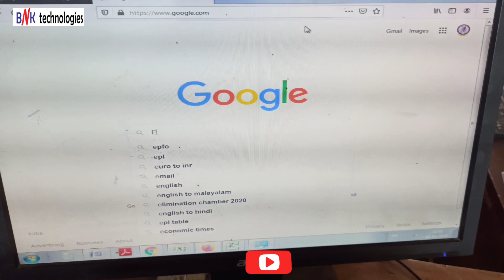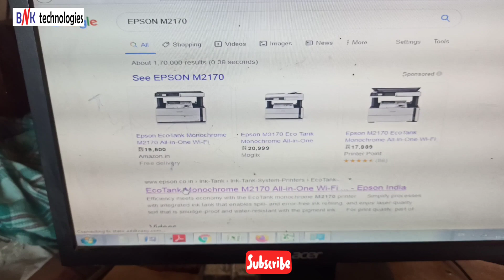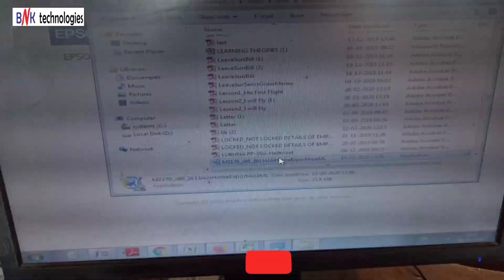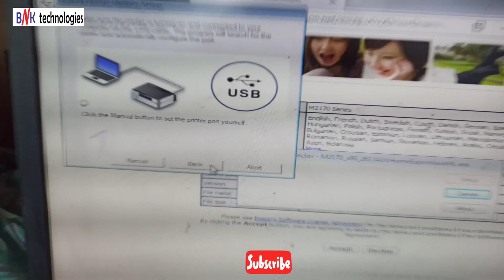Epson M2170 Printer Driver Download and Installation Windows 7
How To Download Epson M2170 Printer Driver
How To Download Epson M2170 Printer Software
How To Download and Installation Epson M2170 Printer Driver
How To Download and Installation Epson M2170 Printer Software
How To Installation Epson M2170 Printer Driver
How To Installation Epson M2170 Printer Software